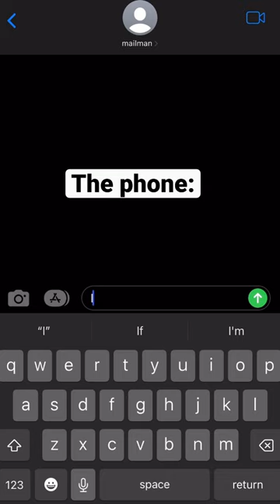POV:When you spill water on your phone#shorts